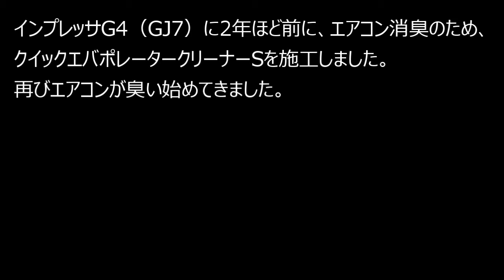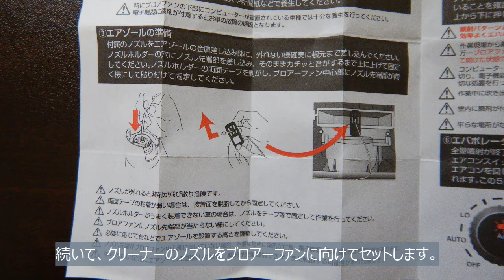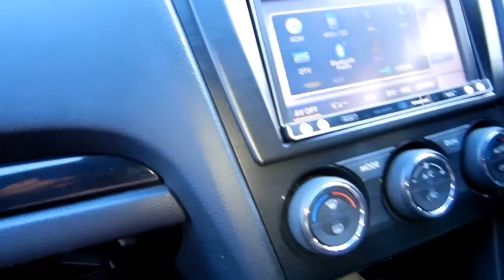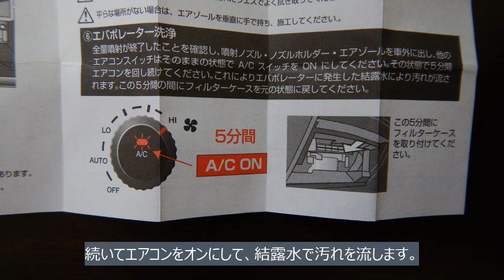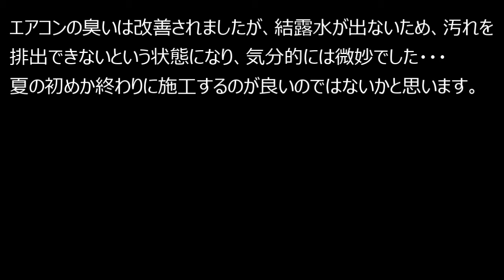エボパレータークリーナーでエアコンを消臭してみた（冬場にやってはいけない！）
クイックエボパレータークリーナーでインプレッサG4のエアコン消臭を行いました。
作業工程と冬場にはやらない方が良い理由をご紹介します。

BGM
●作曲者：Patrick Patrikios
●曲名：Love Aside